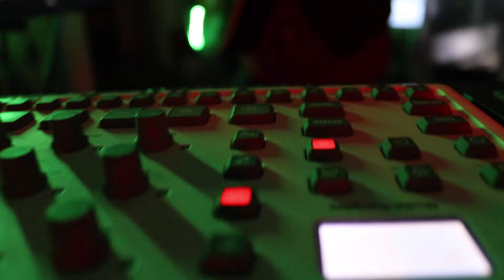Bosna Danì - Dark Skin Live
Video realizzato da StrangerZine
Scenografia / Editing: Marco Kito B.
Riprese: Marco Kito B., Marco Capone C.
Si ringrazia F.B.M. Batterie Arezzo per la location

ASCOLTA "Dark Skin" NEL TUO DIGITAL STORE PREFERITO